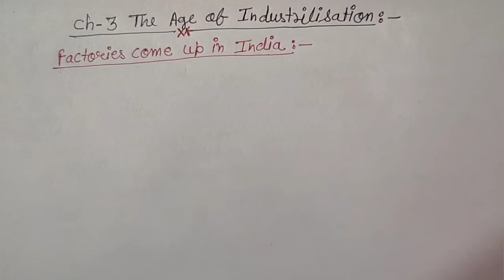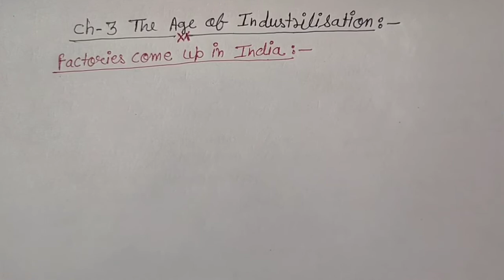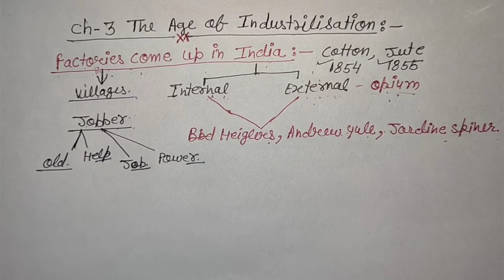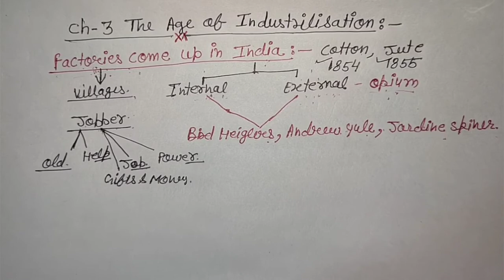Chapter 1 (The age of Industrialization), Factories come up in India (complete).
Notes (Main Points):-
1. Early entrepreneur (Tagore, Tata Birla, Hukumchand).

2. Internal trade and external trade.

3. Major agencies of British East India companies (Dirdheiglers, Anderewyule, Jardinesainner)

4. Role of jobber:-
a) Powerful person
b) Old and experienced.
c) Enjoyed authority and Power.